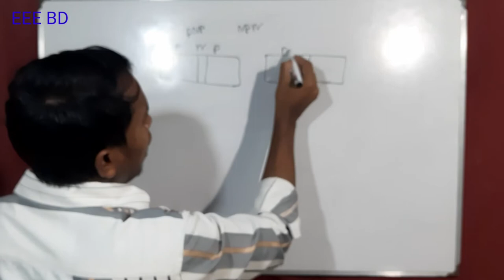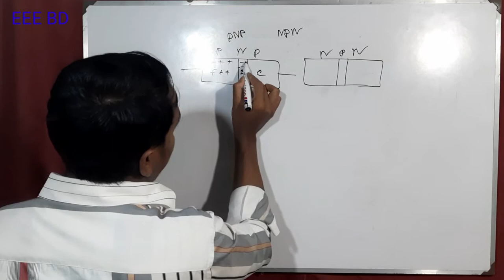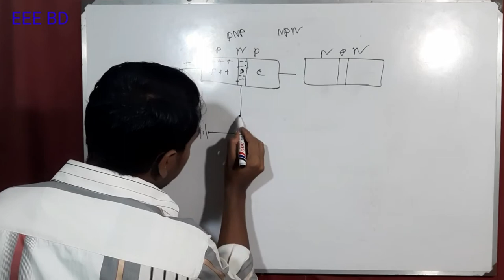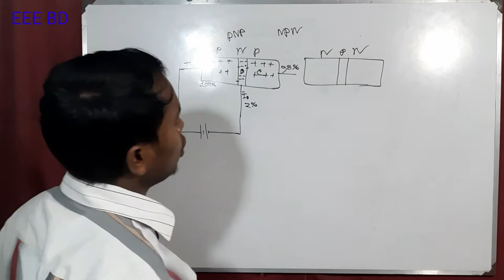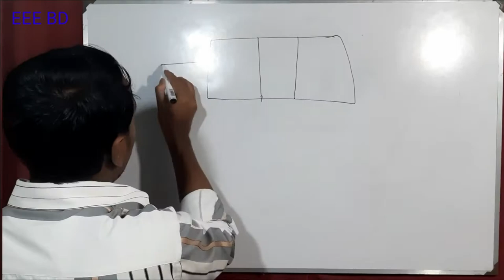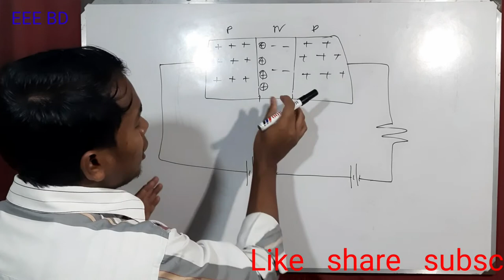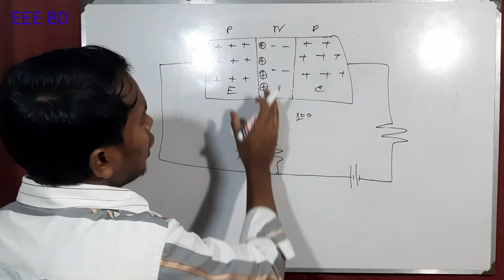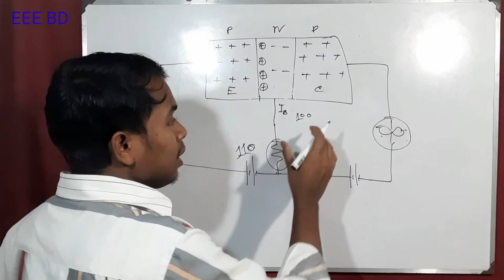What is transistor and how it works II EEE SCHOOL